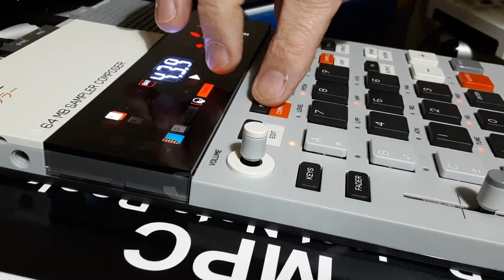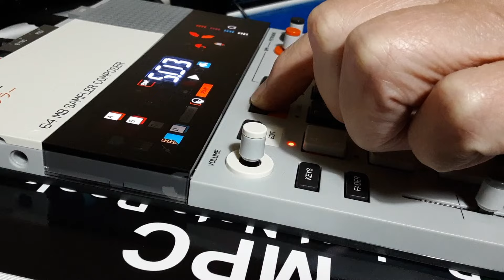Fun Box - HWJ - Teenage Engineering ep-133 KOii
got the ko2 yesterday afternoon - sunday ...
teengage engineering ep-133 KOii

off camera is also a roland sp-404mkii  where i sample my guitar.. you can see my hand going over to fire off samples  from it in the video..

set up
the output of the sp-404 goes to the input of the KO2
the output of the KO2  goes to the aux in on the Yamaha fgdp-50 (finger drum kit)
Yamaha fgdp-50 is used as an audio recorder as you can do that and it puts the wav file on the usb key in it's back

camera is samsung tablet on a tripod.